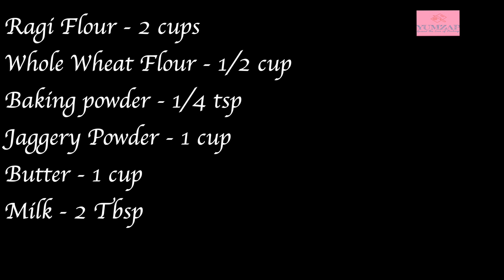Ragi Butter Cookies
Ingredients:
Ragi Flour - 2 cups